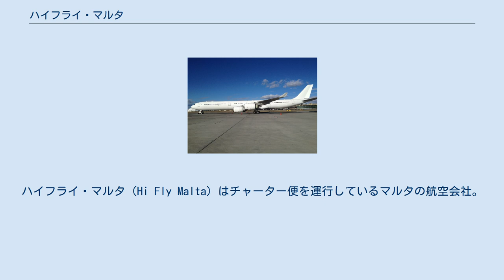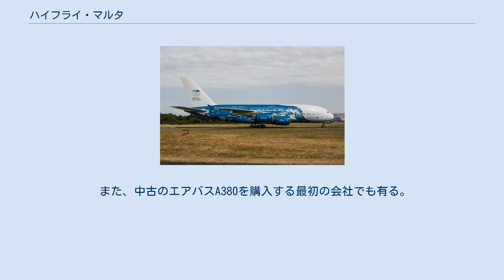ハイフライ・マルタ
ハイフライ・マルタ（Hi Fly Malta）はチャーター便を運行しているマルタの航空会社。
マルタ国際空港を拠点としている。
ポルトガルを拠点とするハイフライ航空の子会社。
 ハイフライ・マルタのエアバスA340-600 ハイフライ・マルタは2013年初期にヴァージンアトランティック航空から購入した中古の1機のエアバスA340-600で運行を開始した。
北アメリカへの定期運行を計画していたが、2015年には保有している全機を運航停止、同年5月には、それまで保有していた機体を数機をマーハーン航空に売却した。
しかし、その後同年9月に親会社のハイフライ航空から一機のエアバスA340-300を再登録してもらい、翌年の初旬には2機目に同じ機種をスリランカ航空から中古のものを導入した。
そして2017年にはエミレーツ航空からも数機同じ機種を導入している。
 また、中古のエアバスA380を購入する最初の会社でも有る。
 親会社と同じようにハイフライ・マルタはチャーター便運行と旅行会社や他航空会社へのリースを行っている。
特に乗客の多い長距離便の運行を行っている。
 現在はエアバス機で統一されている。
エアバスA380に関しては、左右それぞれの面で異なる塗装をしている。